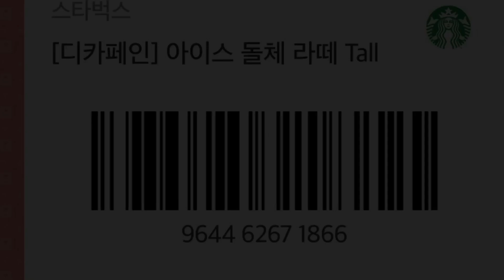[G.STYLE⭐️] 단발머리 숏컷+머에이드애쉬 (격이다른스타일 보브단발 숏컷 고준희머리)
[G.STYLE⭐️]
단발머리 숏컷+머에이드애쉬
(격이다른스타일 보브단발 숏컷 고준희머리)

남들과 똑같은 숏컷은 이제그만🖐
격이다른 깔끔한라인으로 승부하자

아이디헤어 지경인수석실장과함께하는
프레이컷과 머메이드애쉬의 만남🤘

격이다른 여신머리하기
G.STYLE 깽이니와 함께하세요!

아이디헤어화정점 수석실장 지경인